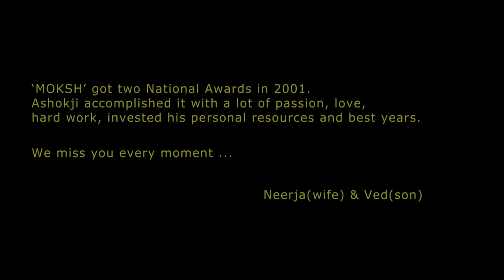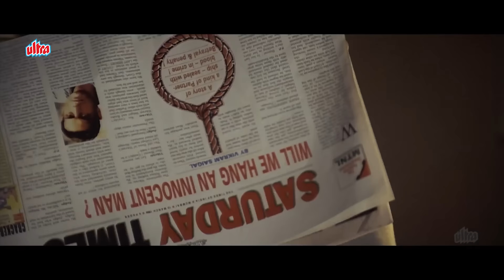Arjun Rampal, Manisha Koirala Ki मोक्ष मूवी - अर्जुन रामपाल, मनीषा कोइराला, सुरेश ओबेरॉय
Film: Moksha (2001)
Cast : Arjun Rampal , Manisha Koirala , Kalpana Pandit ,
           Suresh Oberoi , Kamal Chopra , Pawan Chopra , Farida Jalal ,
           Sushma Seth , Sulabha Deshpande , Shubhangi Gokhale ,
           Danny Denzongpa , Naseeruddin Shah , Kiran Kumar ,
           Gulshan Grover , Paresh Rawal , Mohan Gokhale ,
           Archana Puran Singh , Saurabh Shukla , Jeetu Verma ,
           Vaishali Mehta , Aksha Pardasany
Directed : Ashok Mehta
Producer : Vivek b Agrawal, Ashok Mehta, Neerja Mehta